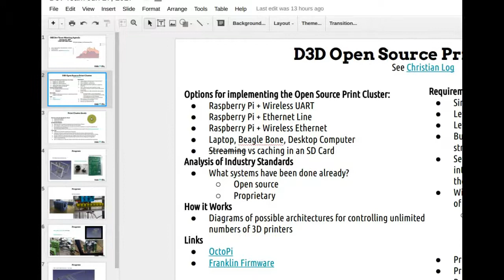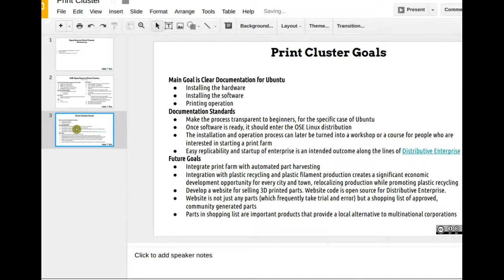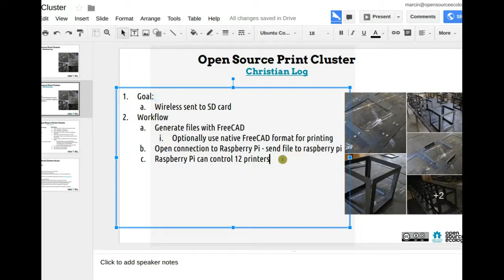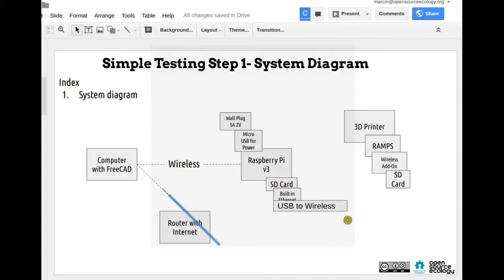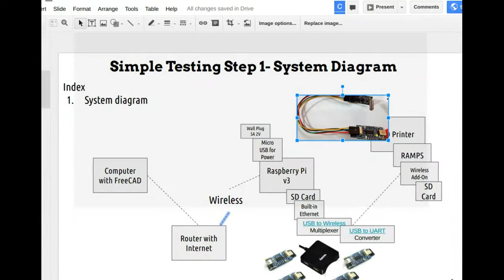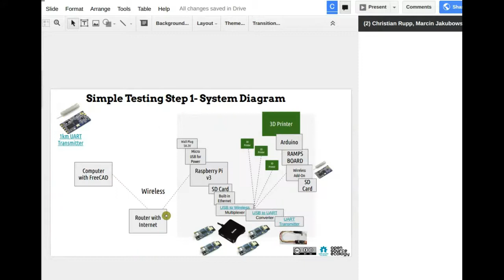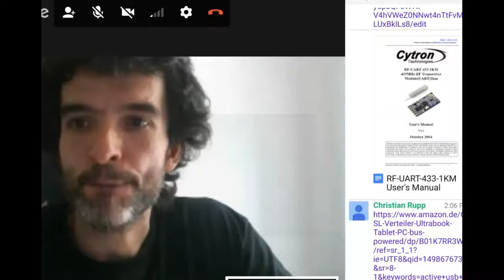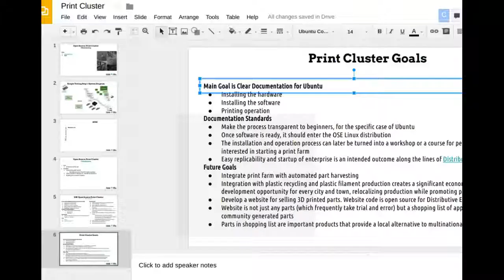Open Source 3D Printing Cluster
Working meeting on the open source 3D printing cluster. Towards a small microcomputer for running up to 100 3D printers. With Christian Rupp, OSE Developer.